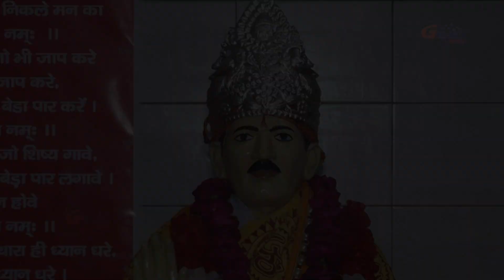सोनू गोदारा ने मचाई धूम //NEW HARYANVI BHAJAN 2018 // LIVE SHOW //BY GODARA MUSIC//rs..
Singer:- Sonu Godara Mehrana 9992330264

Camera Man :- Mohit Studio Balsamandh 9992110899

Edit By :- Raju Suthar Mehrana 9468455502